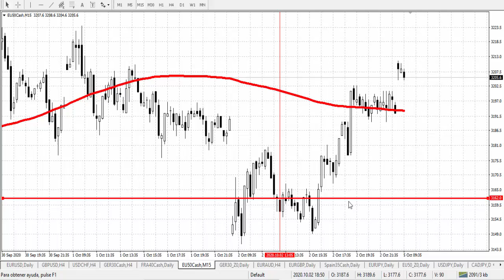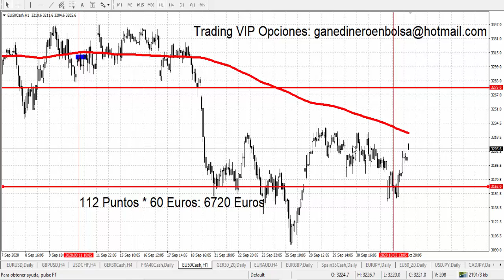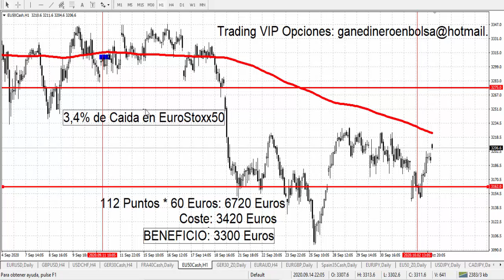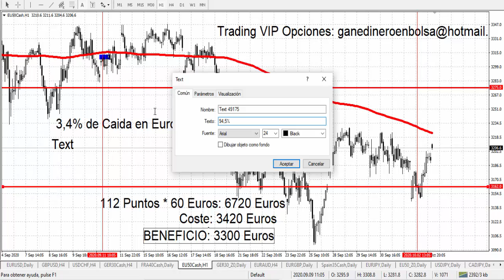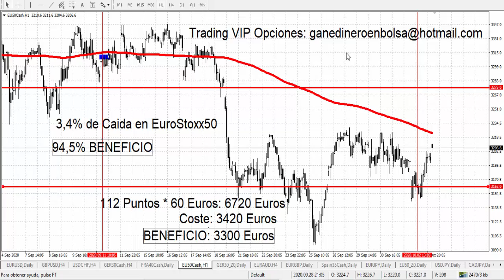+3000 Euros en Opciones Vanilla: Empezamos bien Octubre 2020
4º LIBRO GANE DINERO EN BOLSA:

5º LIBRO "Las 10 Claves Del Éxito Financiero (El Método Chan)":